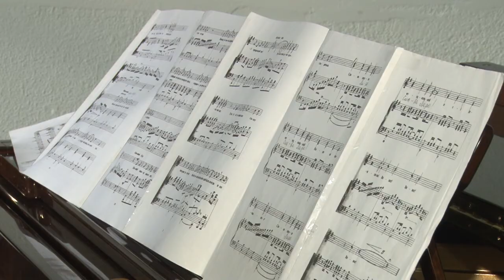Школе искусств «Лира» - 60 лет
60 лет педагоги новогородковской школы искусств «Лира» приобщают детей к прекрасному. Сейчас здесь учатся более 150 ребят.